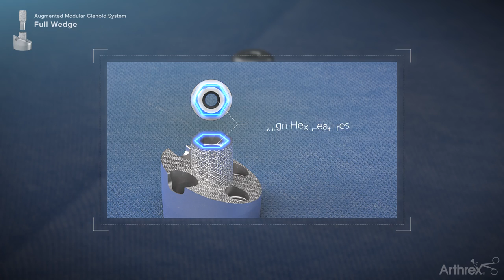Univers Revers™ Augmented Modular Glenoid System: Full-Wedge Baseplate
This animation provides an overview of the Univers Revers™ Augmented Modular Glenoid System and the surgical technique for using the full-wedge baseplate with a modular central post configuration.